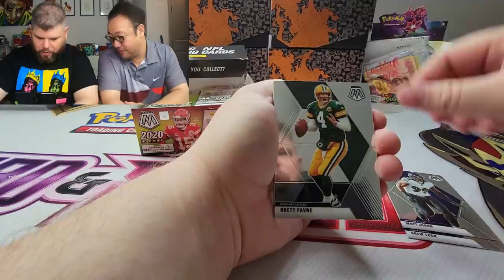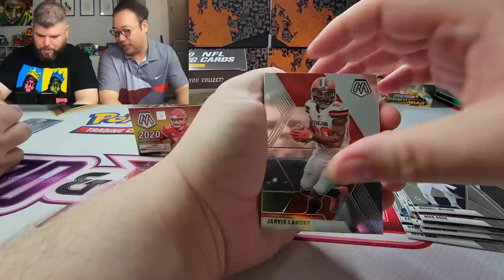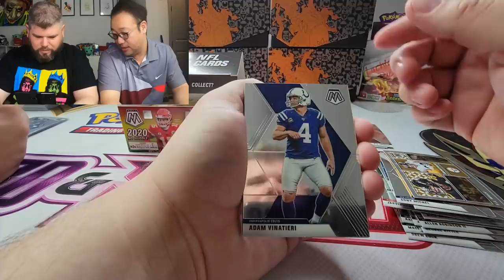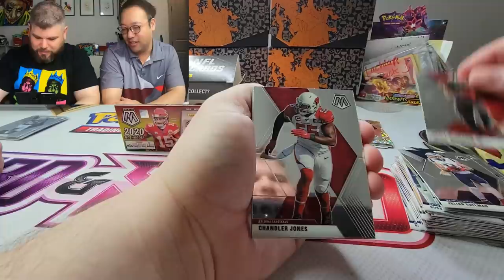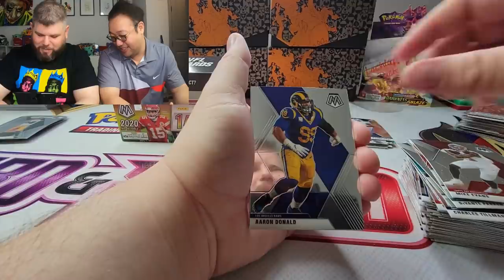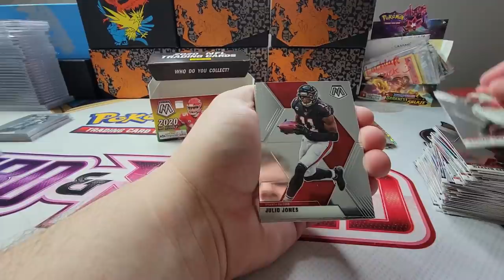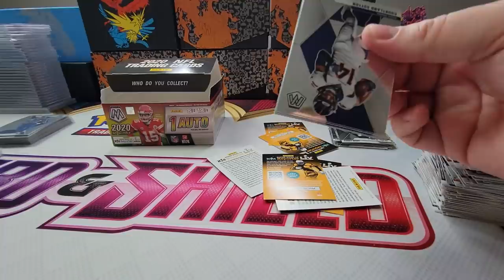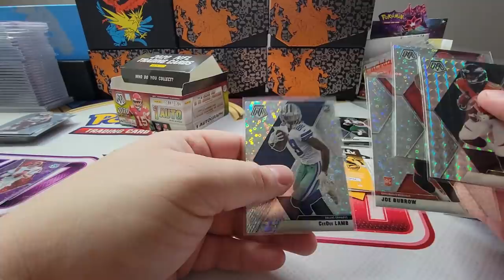PULLING HEAT! Opening MOSAIC Football No Huddle! Double Our Money?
Today we are opening up Mosaic Football No Huddle edition and we pulled some decent rookies today! We might of ever doubled our money?

Lootbox TV's Social Links to Follow!
Mailbox: Lootbox TV
6555 Sugarloaf Pkwy Suite 307
Box 101
Duluth, GA 30097